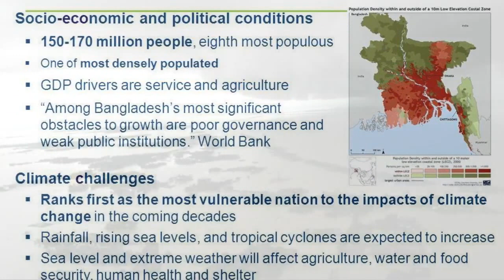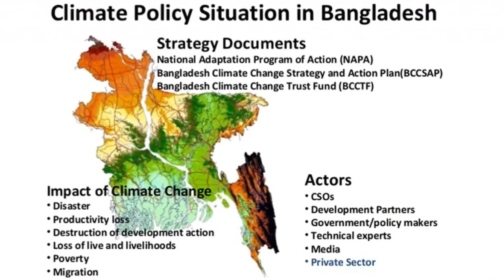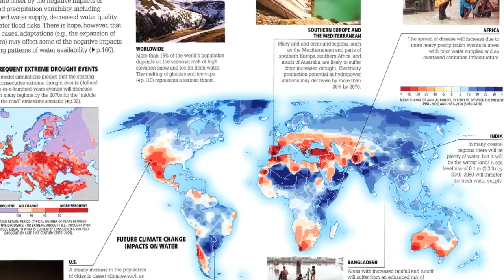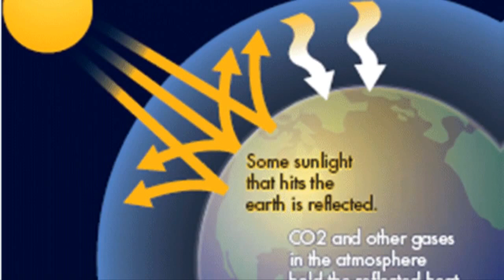দেখুন বাংলাদেশ কত বিপদে আছে, climate change effect on Bangladesh